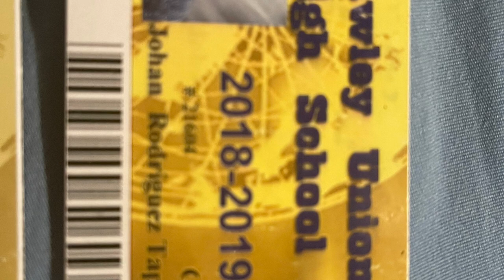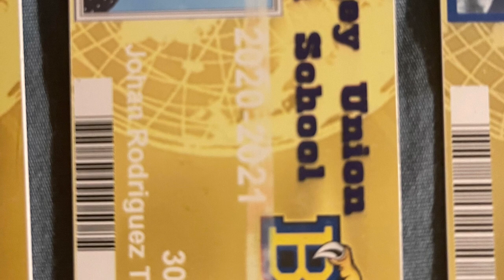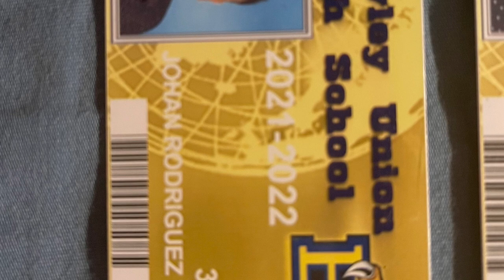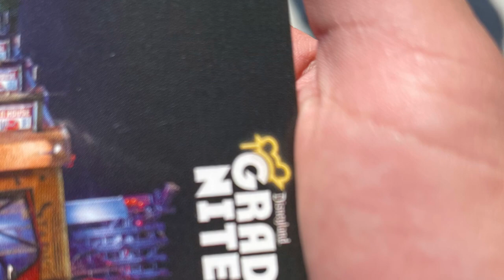1460 project for McKenzie’s class